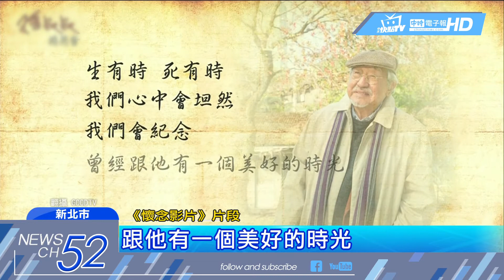20180601中天新聞 「再見永遠的孫叔叔」 逾兩千名親友到場道別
永遠的老朋友「孫越」，逝世將滿一個月，他的家人選在世界無菸日這天，舉辦感恩追思會，還公開了他生前，留下的親筆信，不少人聽了頻頻拭淚。